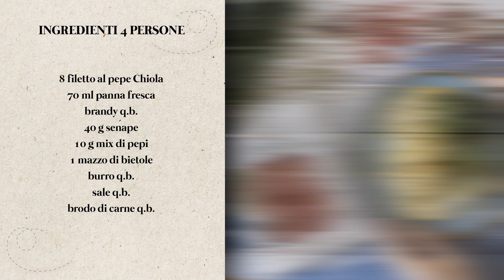Filetto ai sette pepi | Ricetta filetto di maiale | Chiola - Una Storia di Sapori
Ecco qui una rivisitazione di un grande classico della cucina italiana: il filetto di maiale ai sette pepi. Cotto nel burro, sfumato nel brandy e arricchito con una salsa alla senape, panna e pepe, una vera prelibatezza!

COME PREPARARE IL FILETTO AI SETTE PEPI
1. Scaldare una padella antiaderente e tostare il mix di pepi per qualche minuto.
2. In un’altra padella sciogliere una noce di burro, aggiungere la carne e rosolarla su tutti i lati.
3. Quando ben rosolata sfumare con il brandy e far evaporare l’alcool accendendo la fiamma con un cannello o un accendino.
4. Aggiungere la senape, la panna e il pepe tostato. Regolare di sale e pepe.
5. Bagnare con un mestolo di brodo se dovesse asciugarsi troppo.
6. Cuocere 10 minuti.
7. Rosolare le foglie di bietola in una padella con un po’ di burro e servirle con il filetto e la sua salsa.